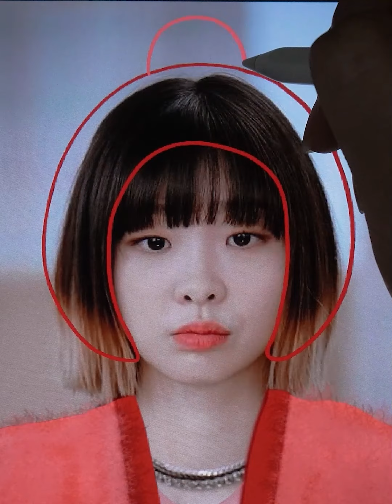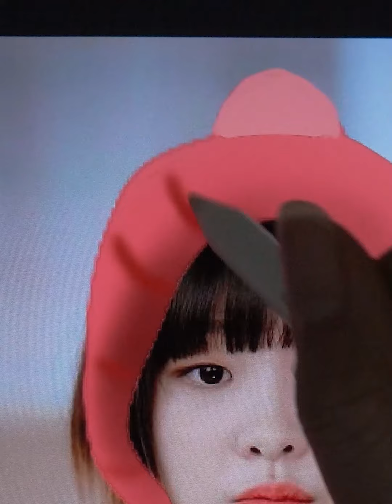Turning Red Characters In Real Life | Mei Lee Is So Cute 👧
😚 If you haven't watched Turning Red yet, oh god, turn on TV and do this right now!! I swear you will be attacked by her cuteness. Hope you enjoy this adorable video!